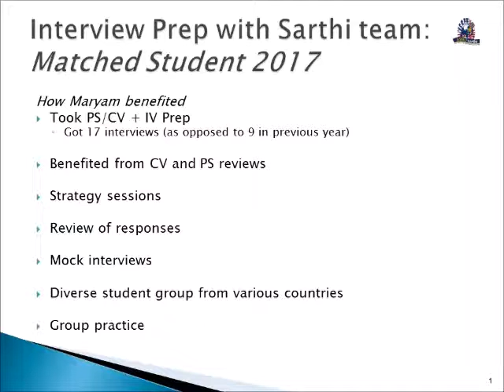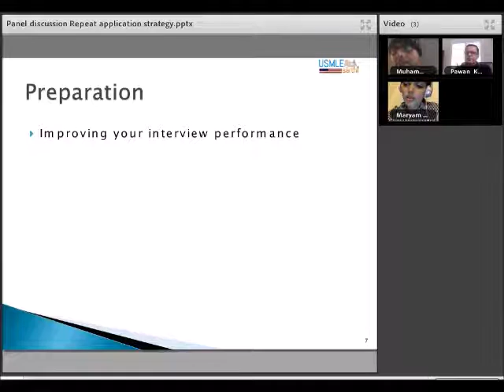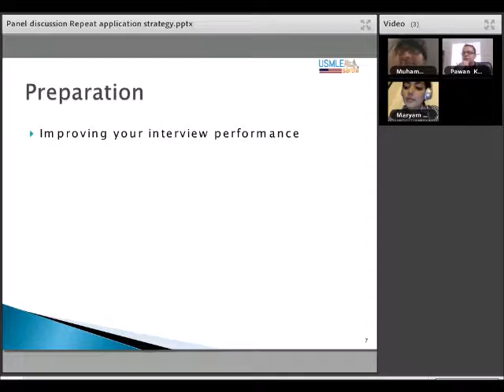testimonial from usmlesarthi student on our PS CV IV Prep services